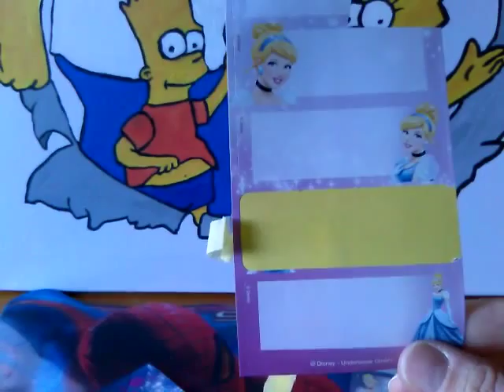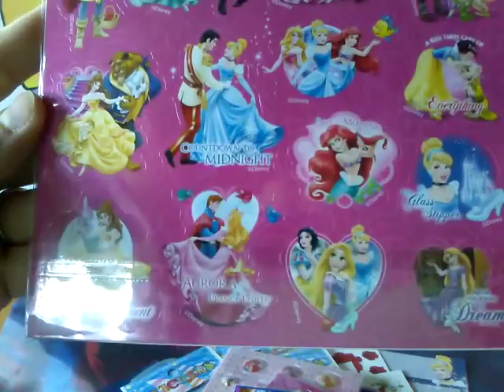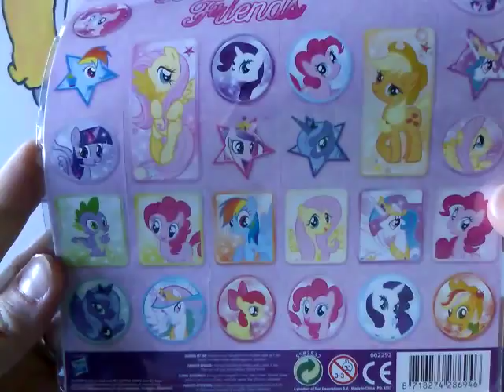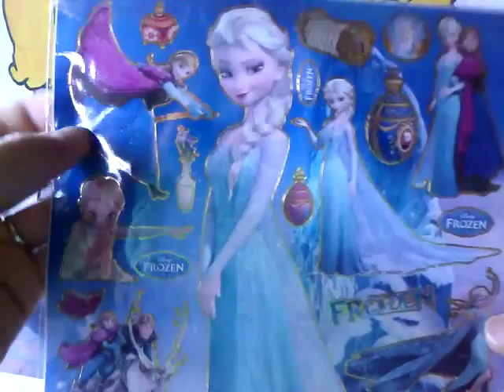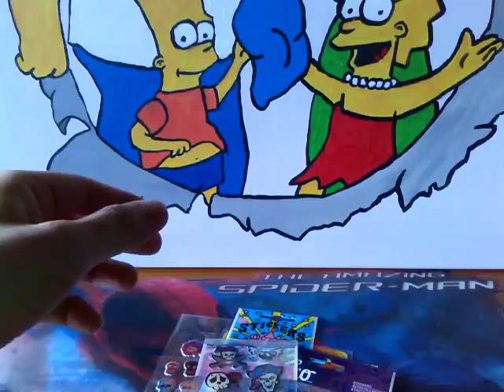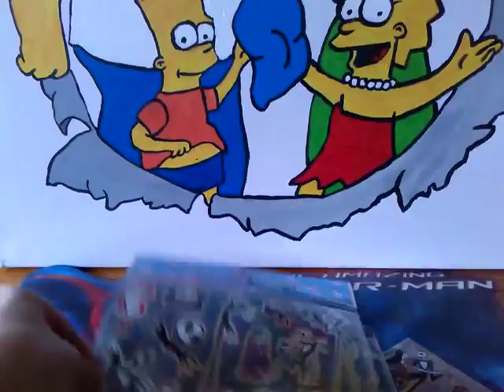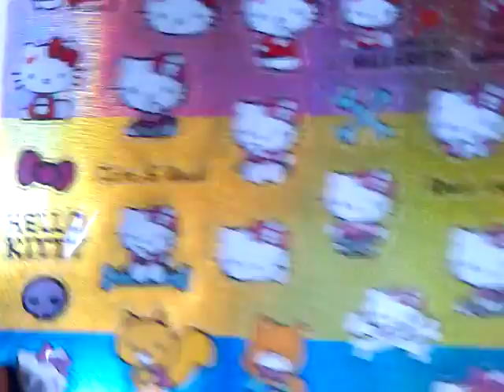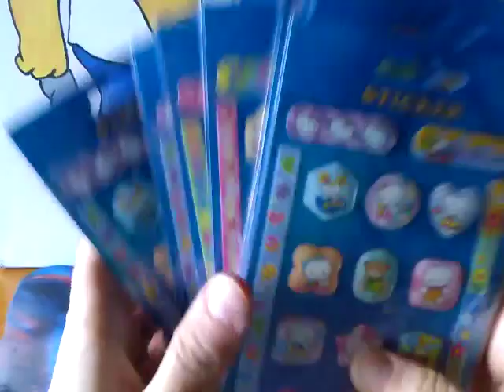meine sticker 2